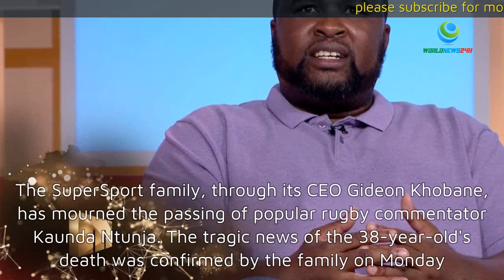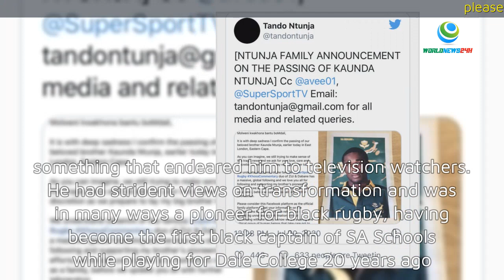'Devastated' SuperSport family pays tribute to 'larger than life' Kaunda Ntunja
Ntunja was a pioneer of Xhosa rugby commentary in South Africa and was considered one of the most popular members of the collective SuperSport commentary team. SuperSport sadly mourns the passing away of leading rugby commentator and presenter Kaunda Ntunja. Our deepest condolences to his family and friends.